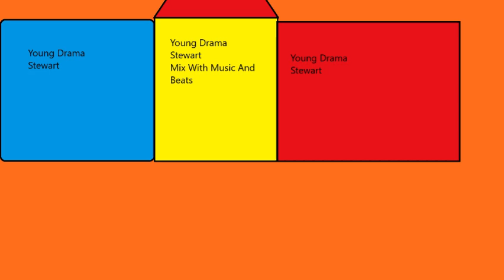My Hobby Is Music Instrumental By Young Drama Stewart